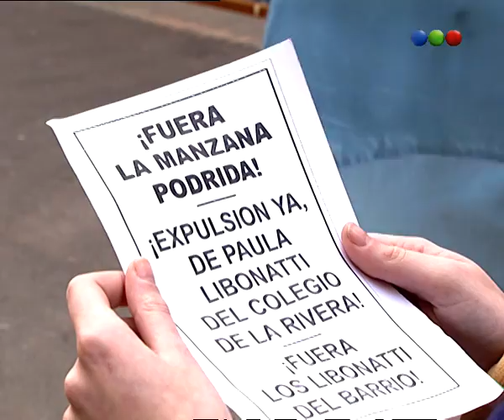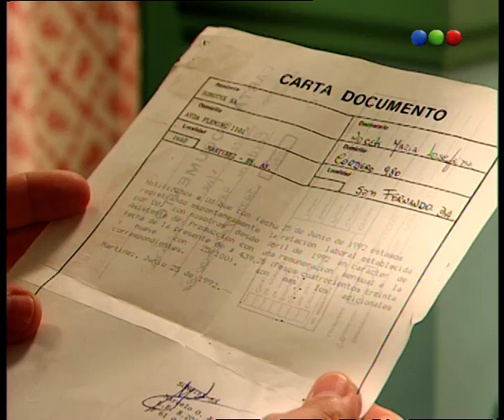Capítulo 105 - Franco Buenaventura, El Profe